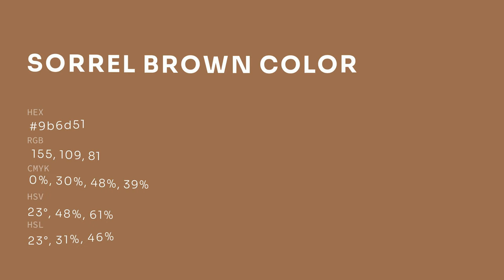Sorrel Brown color 9b6d51 hex color - Brown color - Cool color 9b6d51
What color is Sorrel Brown ? 9b6d51 hex color - Brown color - Cool color 9b6d51

Hex 9b6d51 Color Code is also known as Sorrel Brown color.